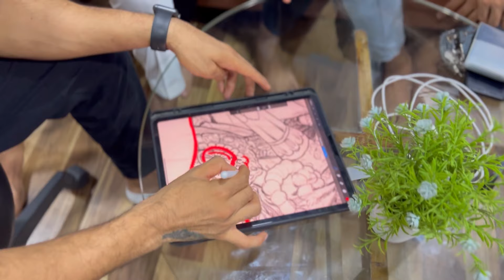My first Tattoo | Jai Shree Ram | Fitwithdhruv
Or

Call and book on : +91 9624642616